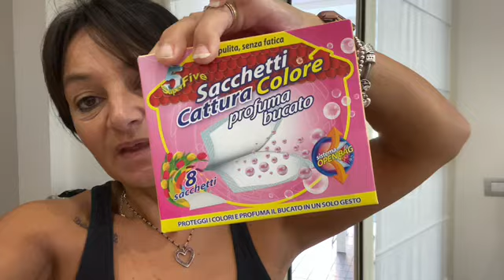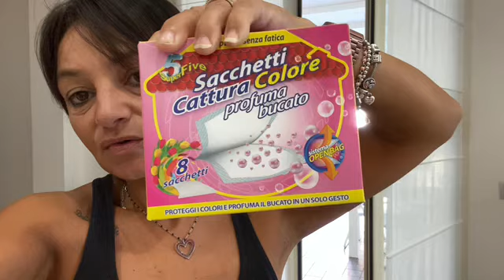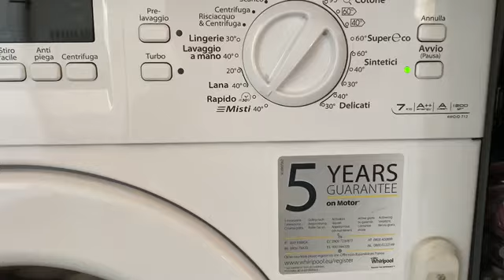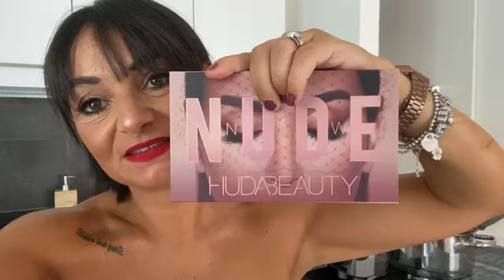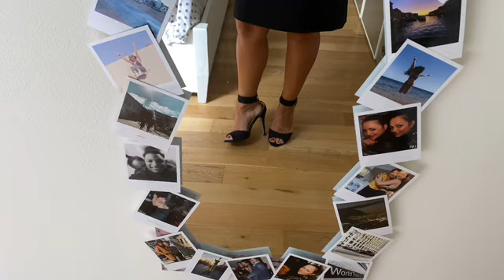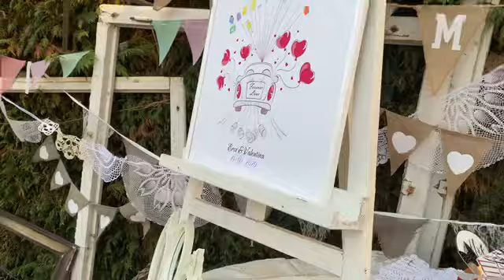UNA GIORNATA SPECIALE❤️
Ragazze ho provato i foglietti catturano molto bene il colore ma per quanto riguarda il profumo non mi ha entusiasmato molto😩